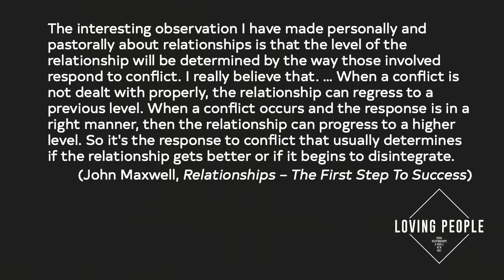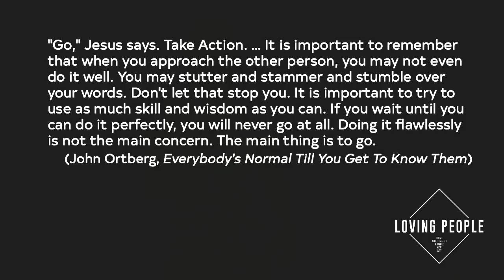Conflict | Pastor Michael Yearley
Loving People... Doing Relationships A Whole New Way

Based in Chatsworth, CA and led by Pastor Michael Yearley, the vision of The Church at Rocky Peak is to unleash a movement of passionate Christ-followers who are pursuing God, loving people, serving sacrificially and sharing Christ.